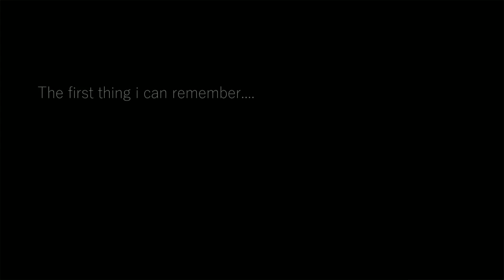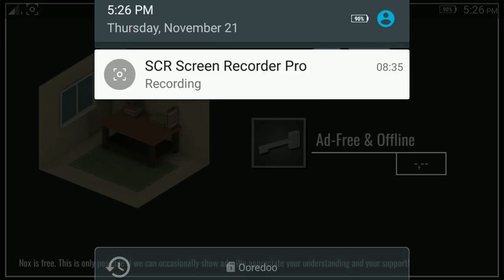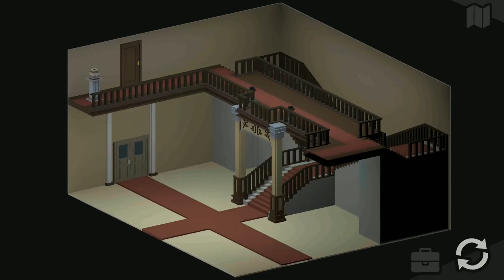NOX - Escape Games - Android/iOS Gameplay ᴴᴰ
NOX takes you to an old, mysterious mansion filled with secrets waiting to be revealed by you. Accompanied by an exciting story, you explore mysterious rooms and discover their hidden mechanisms.

 Keep a cool head and do not get fooled - each room hides far more secrets than you can tell at first glance! Whether it's your first escape game or you’re a seasoned adventurer, the varied puzzles will hook you!

STORY: Your puzzle progression is accompanied by an exciting story! The entire puzzle adventure contains several hours of playtime!
PUZZLES AND MINI GAMES: The Nox Escape Game features a variety of well designed puzzles and mini-games. Every door hides something new!
COMPLETELY FREE: Nox is completely free from start to finish!

WHAT IS AN ESCAPE GAME? HOW IS IT PLAYED?
The basics of the game principle come from the adventure genre. The goal of the game is to leave the place where you are trapped. This task requires skill, patience, and logical thinking from the player. This place is usually a room that has at least one locked door and holds some items and hints.

If you tap your finger on an object, you examine it, similar to a classic point and click adventure. Watch out! It may be worthwhile taking a close look at objects and having looking from all sides ...
Sometimes multiple objects can even be combined to receive new objects or hints. Occasionally, the meaning of an item becomes apparent to you at a later time. That's why you should regularly check your inventory to make sure you are aware of the items you carry with you. If you interpret the clues correctly, you can solve the puzzles with the help of the objects and escape.

GRAPHICS: Beautiful look, all in 3D - the unique graphics make the Escape Game NOX something special!

POINT & CLICK AND ESCAPE ROOM:
The combination of classic point and click adventure, hidden objects and modern room escape mechanics bring a breath of fresh air to the genre. Accompanied by an exciting story, NOX offers players a high-quality gaming experience and sets itself apart from other Room Escape Games.

Genre(s) : Puzzle
Subcategories : Escape Games , hidden.object
Size :  277 MB
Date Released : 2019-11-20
Platforms: Android/iOS
Developed By : Everbyte
Languages : English , German